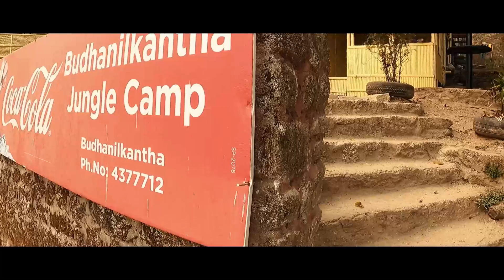BUDHANILKANTHA JUNGLE CAMP || Best Place To Visit Near Kathmandu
We visited in Budhanilkantha Jungle Camp for birthday celebration & Holi. Budhanilkanth Jungle Camp in best place to visit near Kathmandu. Also this Bunjungle resort has got good hospitality. This is the Travel vlog.